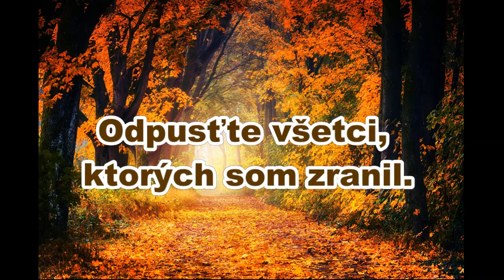2.11.2023 Martin - Sviečková manifestácia s pochodom a uctenie si pamiatky zosnulých.